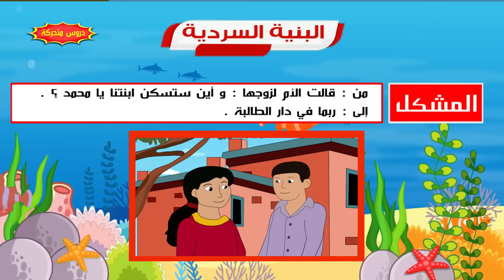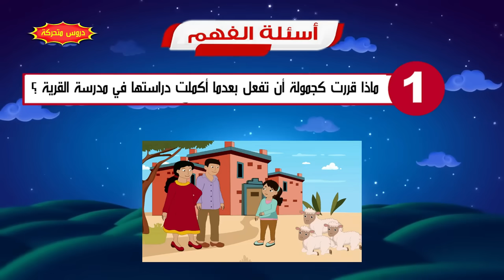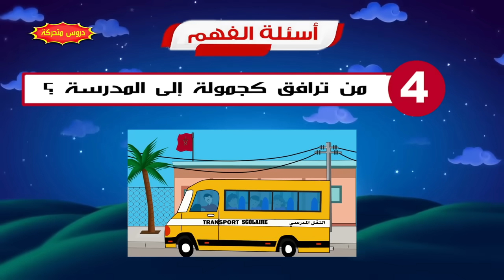كجمولة في المدينة - رسوم متحركة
المستوى الأول ابتدائي مرجع كتابي